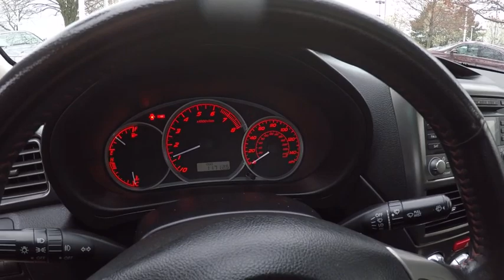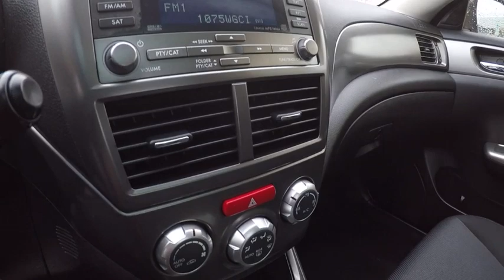2009 Subaru Impreza WRX Schaumburg IL Q1430A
2009 Subaru Impreza WRX

Woodfield Lexus
350 E. Golf Rd